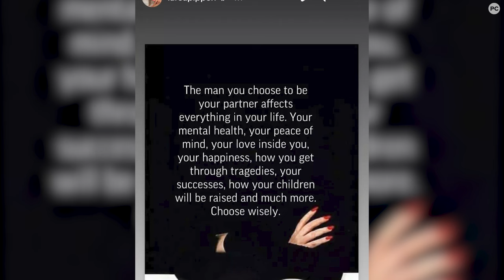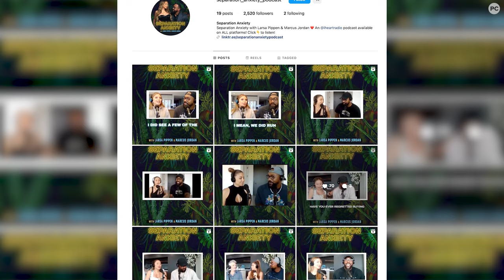Shocking Split: RHOM Star Larsa Pippen and Marcus Jordan Break Up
Are Larsa Pippen and Marcus Jordan done for good? The Real Housewives of Miami star split with Michael Jordan's son after more than a year making headlines with their relationship  - and things are getting messy. PopCulture's Social Call breaks down this breakup.